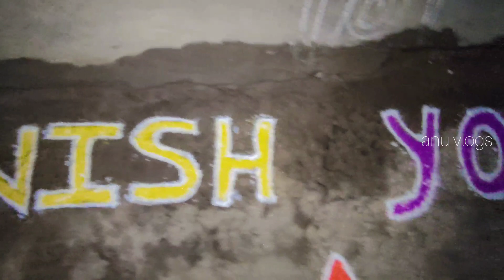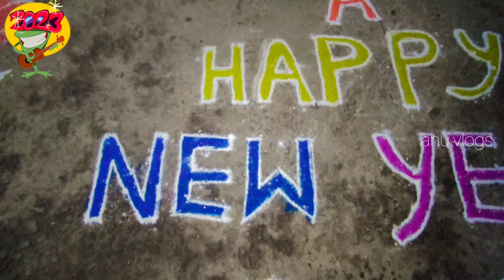New year 2023 ముగ్గు|| Rose rangoli Easy muggu by anuvlogs